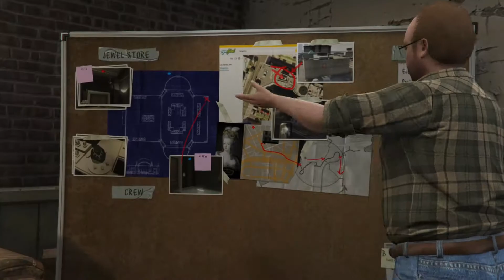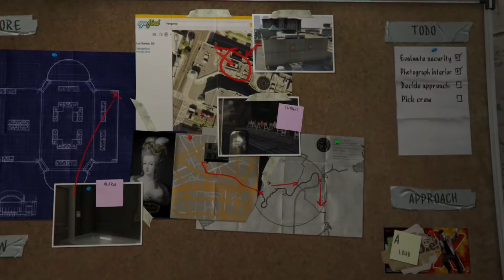GTA 5 : Planning To Rob A Jewellery Shop | Mission Play | Part-1 | Use🎧 | #2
Hello Guys Welcome to My Another Gameplay Video 《GTA 5 》
I Used To Post Only Some Interesting Mission's On Gta 5.
In This Gameplay Video We Gonna Watch How Michael And Lester planned To Steal The Jewels From the Shop.
Consider This An Part 1
And That's How Was The Plan Perfectly Executed By The Crew's.